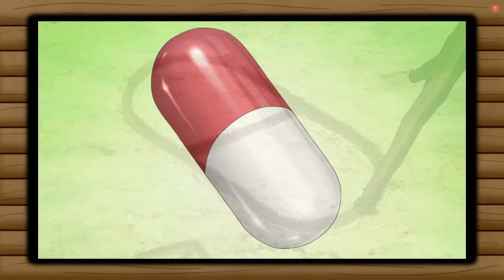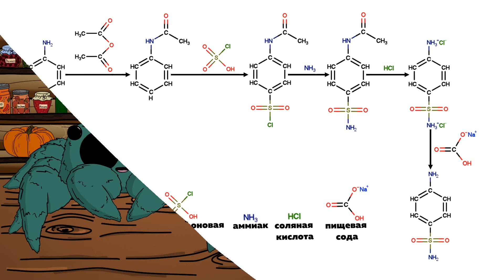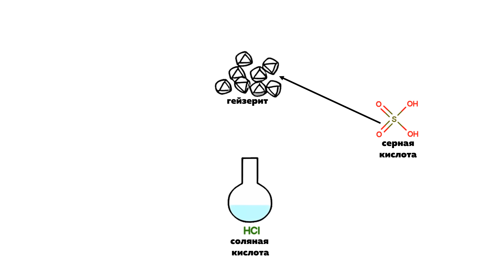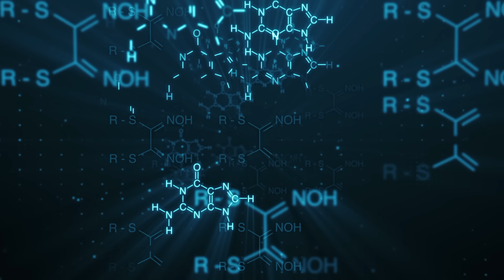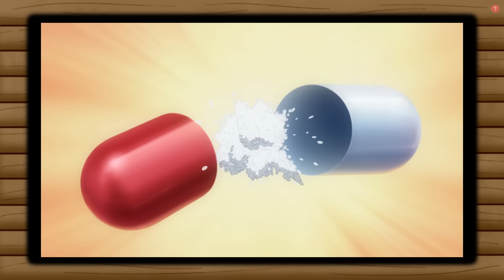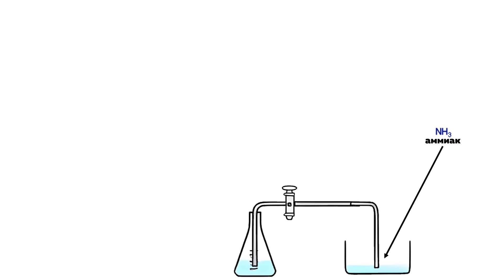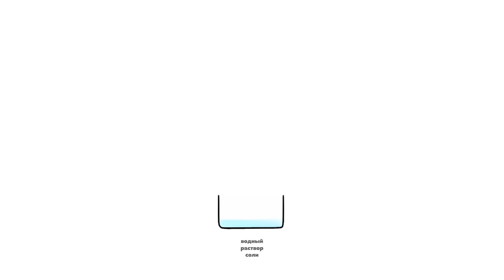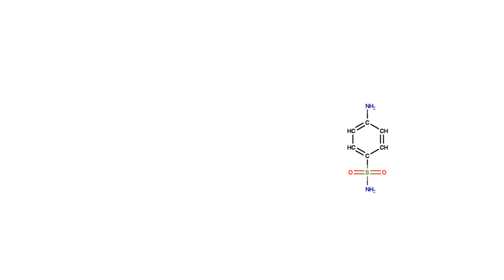ХИМИК смотрит аниме ДОКТОР СТОУН 🧬 / Репич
🧪 Набираю учеников:
• Групповые курсы по химии

💰 Поддержка:
СберБанк – 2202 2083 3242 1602
Глеб Сергеевич К.

⏰ Таймкоды:
0:00 Вступление
2:18 Пенициллин или сульфаниламид
4:35 Готовим вещества для создания антибиотика
19:05 Создаем лекарство для жрицы Рури
21:18 Заключение

P.S. В этом ролике могут быть ошибки. Все актуальные правки и дополнения публикуются в Telegram-канале.